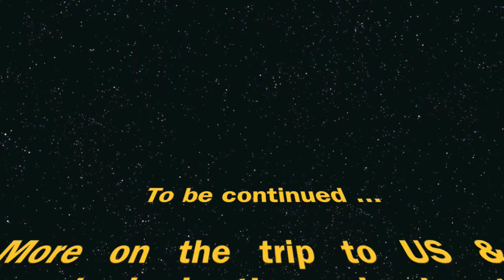Trip to Canada & US 2009 - Part 1.mov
Videos from my trip to Canada & US in 2009 ... Enjoy !